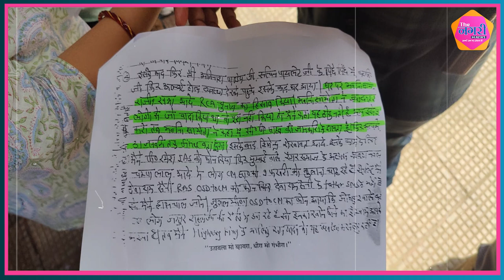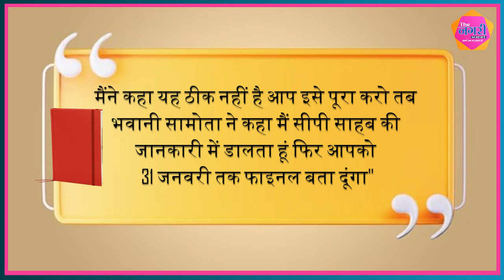Gehlot सरकार बचाने से RCA चुनाव तक की कहानी क्या दफ़न है Lal Diary में